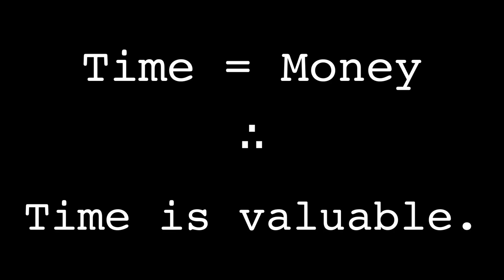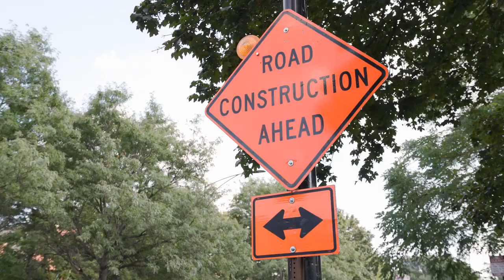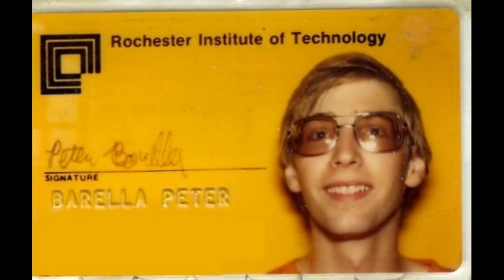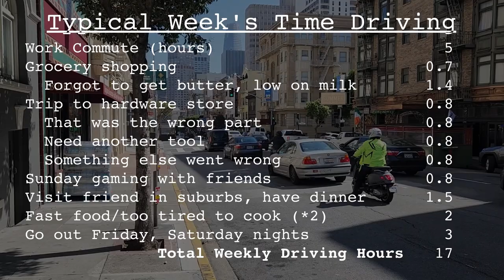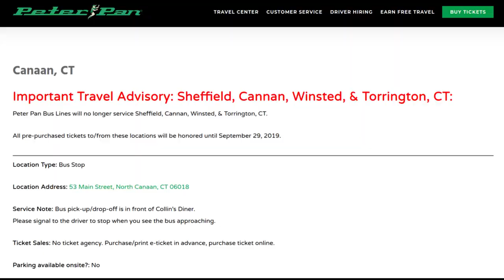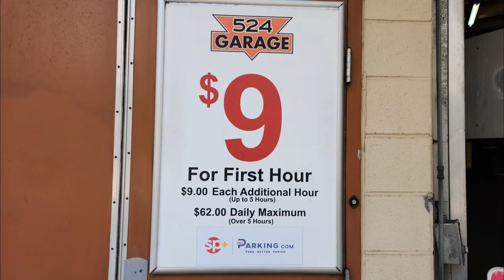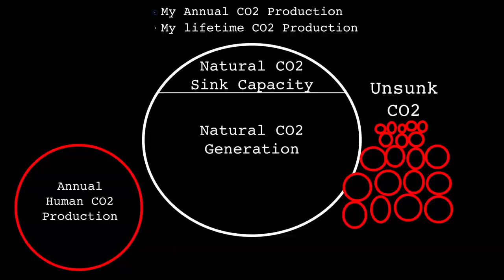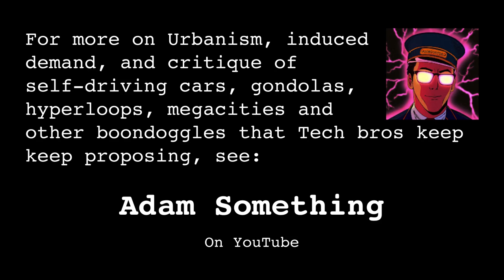Driving Sucks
A look at the propaganda and truths that lure us into assuming cars are the best (almost the only) way to get around, leading into an examination and deconstruction of this indoctrination.

0:00 The Car Assumption
1:23 Questioning assumptions
3:19 Automotive Indoctrination
5:05 The Truth in the Propaganda
5:54 Freedom Found
8:02 The Trap in the Propaganda
9:15 The Alternative to Driving
10:13 Aftermath
10:56 The Lying Promises of Car Life
11:28 Neighborhood Life
11:59 ...vs suburban life
12:42 Long-Distance Travel
13:24 The Cost of Cars
15:19 Rethinking Cars
15:27 Batteries won't cut it
15:46 Farming
16:32 Private vehicles
17:05 Stop Being Stubborn or Stupid
18:30 There is a Better Way

Errata: In the energy density graphs at 16'00", the Y axis is watt-hours/kg.